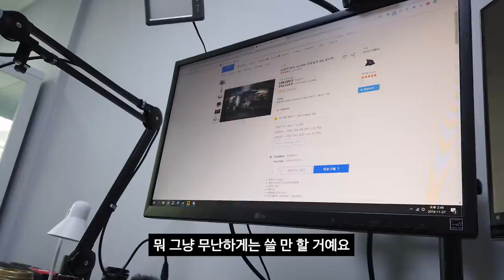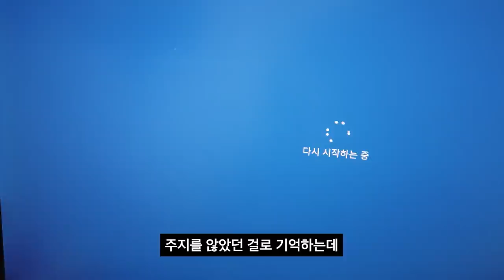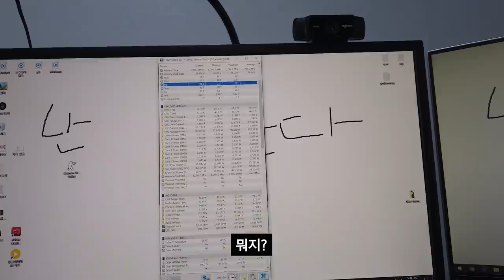외국인이 이사간다고 해서 이사AS 해드렸습니다.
아 소고기 맛있었다.